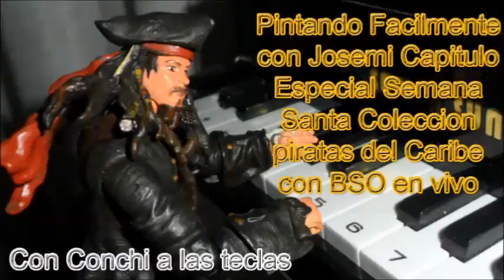Pintando Facilmente con Josemi Capitulo Especial Semana Santa Coleccion pira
Muestro mi coleccion de piratas del Caribe mientras se interpreta un cover de su banda sonora al piano en vivo en este video he tenido la colaboracion de Conchi que es la encargada de interpretarla